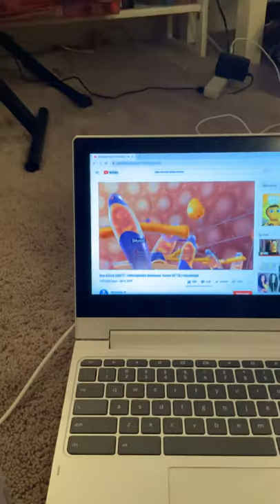Half Of the bee movie close down